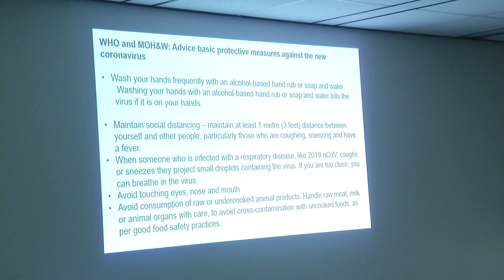Port of Entry Staff Training "COVID-19"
Recently, front line workers at the Grantley Adams International Airport attended a sensitisation workshop on the Novel Coronavirus.